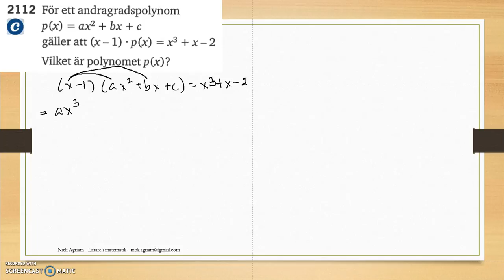Matematik 5000 Ma 2c – Kapitel 2 – Räkna med polynom 2112